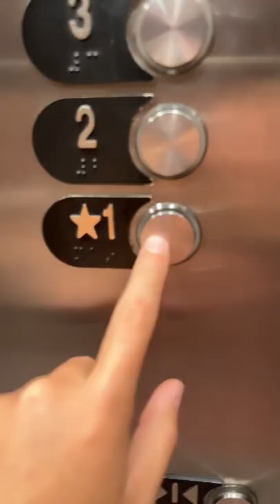In Las Vegas!! (BEST pizza ever!)